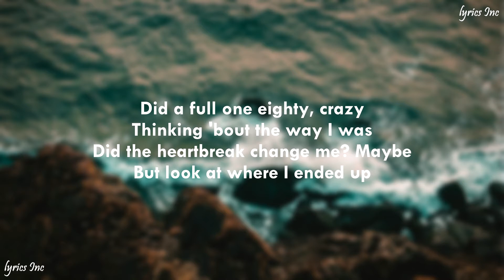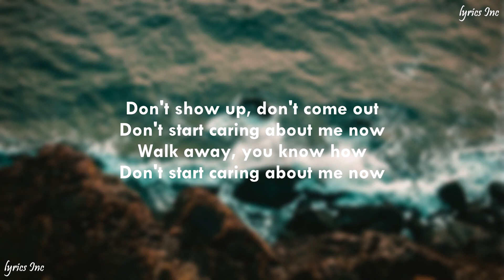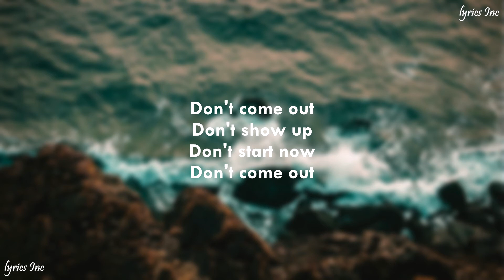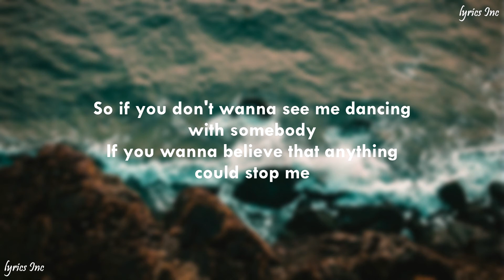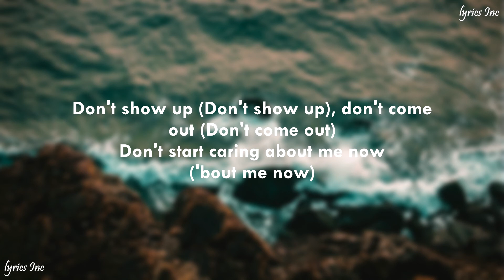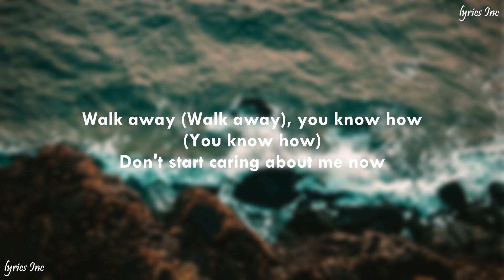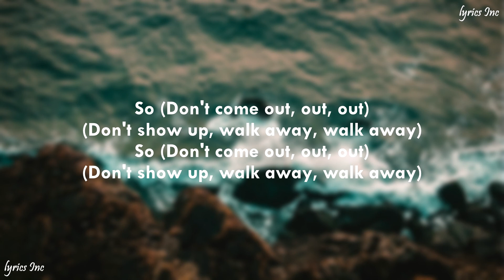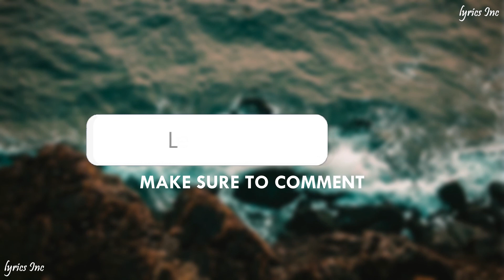🎵Dua Lipa - Don't Start Now (LYRICS)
📝LYRICS📝
[Intro]

[Bridge]
Up, up

[Outro]
Up, up

🛑IGNORE IT🛑

🛑IGNORE IT🛑